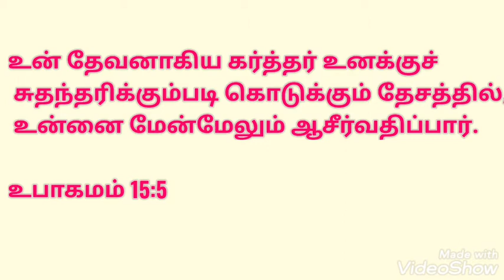இன்றைய வார்த்தை 11-04-2021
தமிழ் பாப்திஸ்து திருச்சபை இலுப்பையூரணி